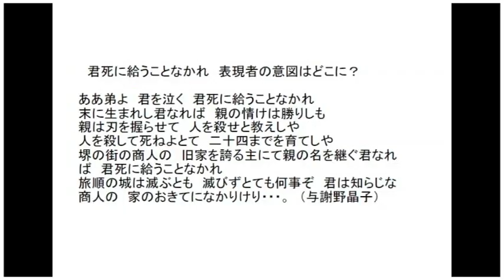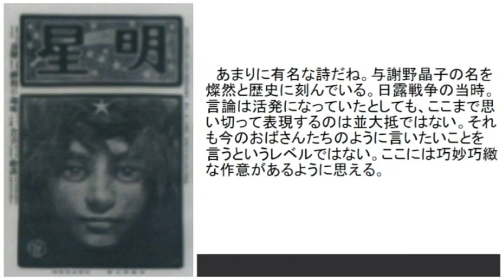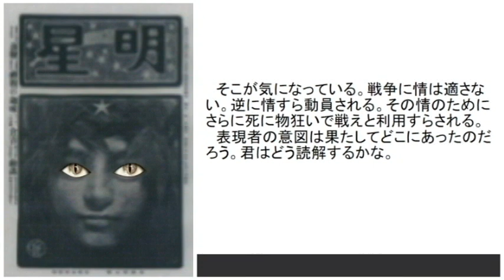君死に給うことなかれ （与謝野晶子） 表現者の意図はどこに？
説明　君死に給うことなかれ　（与謝野晶子）　表現者の意図はどこに？